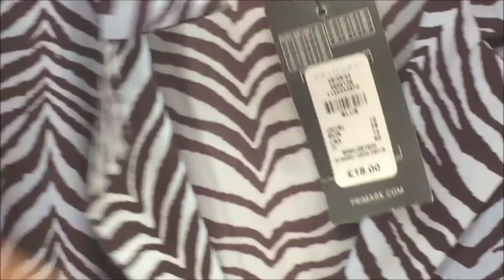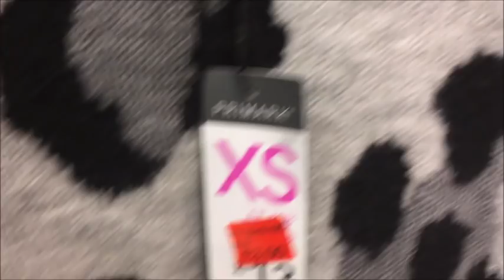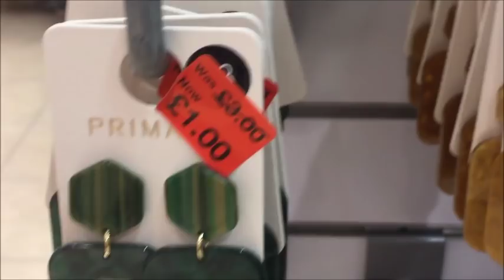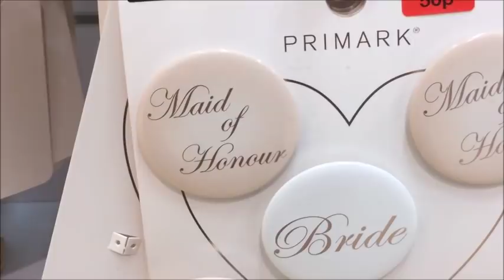Primark Reductions, May 2019